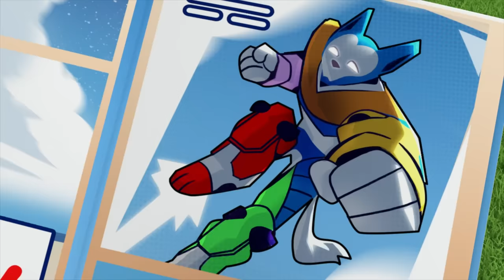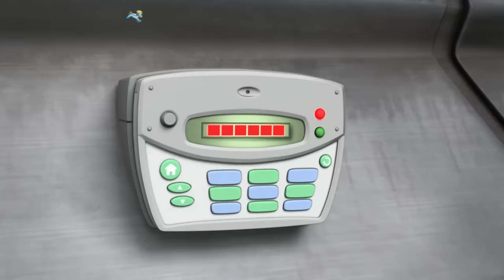Pups save Mr. Humdinger on an out of control Robot Pony! - PAW Patrol Cartoons for Kids Compilation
In this PAW Patrol cartoon compilation for kids, Mr. Humdinger is trying to cheat at the game show when his mechanical pony starts to malfunction!